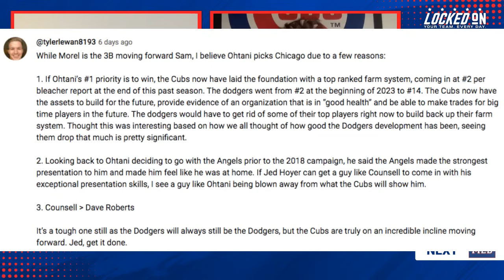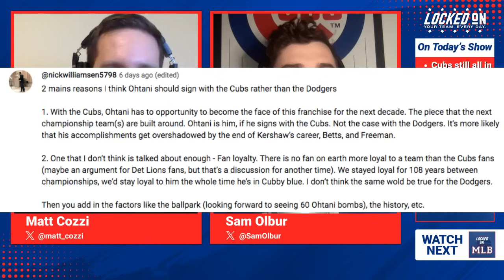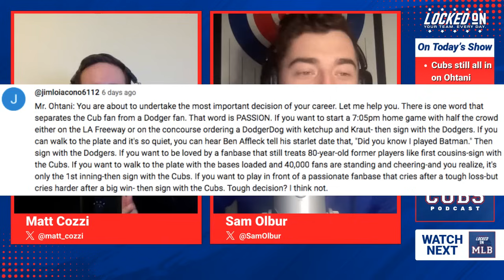This is why Shohei Ohtani should choose the Chicago Cubs!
Why should Shohei Ohtani sign with the Cubs? From the current core of players to Wrigley Field to contract creativity to legacy and beyond, we discuss why Ohtani should pick the Cubs. Plus: Listeners offer their own reasons and why the secretive process is bad for baseball.